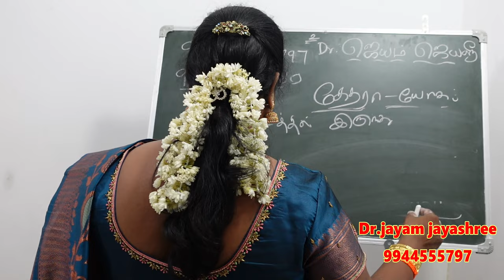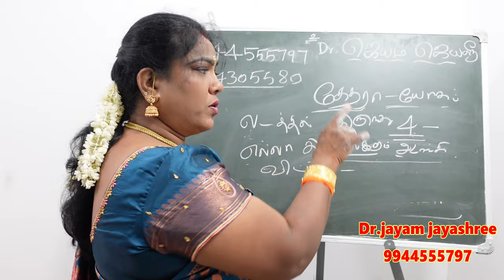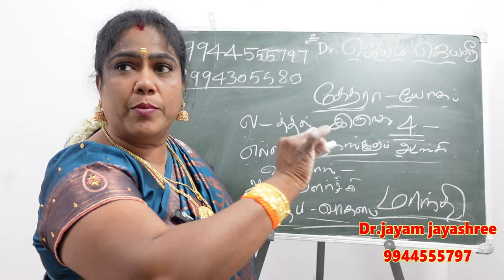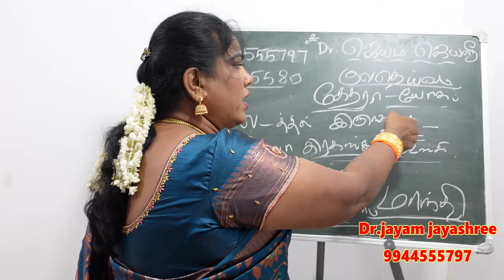உங்கள் ஜாதகத்தில் இந்த யோகம் இருக்கா கேதார யோகத்தின் சிறப்புகள் | kedhara yogam